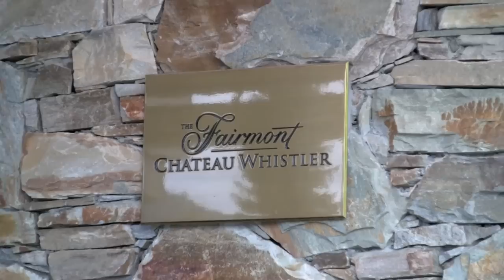Fairmont Chateau Whistler, British Columbia, Canada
Video highlights from our stay at the AAA Four-Diamond Fairmont Chateau Whistler in the British Columbia, Canada.